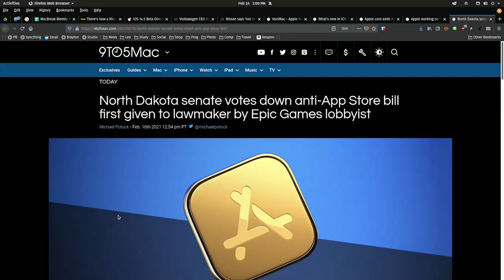North Dakota, Epic Games, and a Curious App Store Bill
On MacBreak Weekly, panelists Leo Laporte, Andy Ihnatko, Alex Lindsay, and Rene Ritchie discuss a new bill introduced in North Dakota that would have allowed iOS and Android users to sideload apps and use alternative in-app payment systems, aside from those provided by Apple and Google, respectively.

Hosts: Leo Laporte, Rene Ritchie, Andy Ihnatko, Alex Lindsay